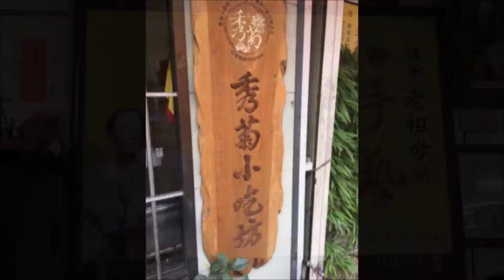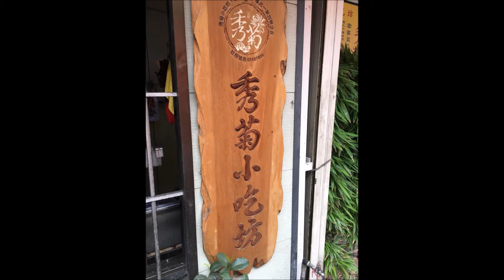秀菊小吃坊 貓貍影城 客家大院(樂齡團契)04272018